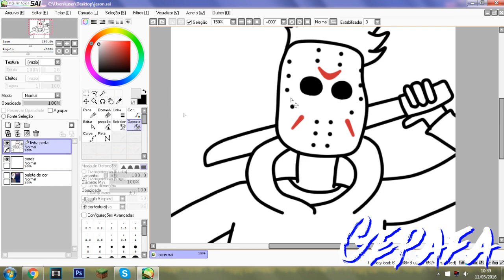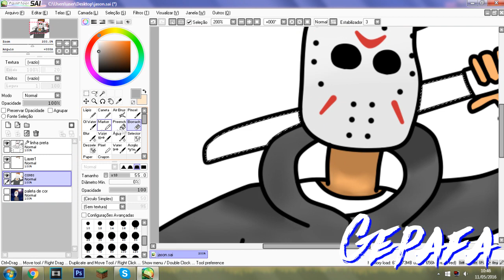Speed Art Cartoon Dorgas para JΔSON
DESCRIÇÃO

"eu ainda tô sem intro :(

Próximo vídeo?
Sorteio de uma cartoon.

ignore :  dorgas vídeos voltados o humor vídeos zueiros zoando virais memes menes na internet dorgas gepafa.cartoons avatar dorgas cartoon estilo dorgas cartoon cartoon avatar avatar template template download download da carton cartoon grátis template download.

FIM